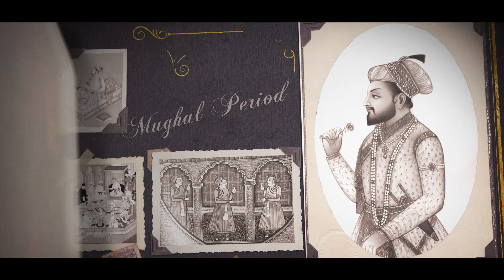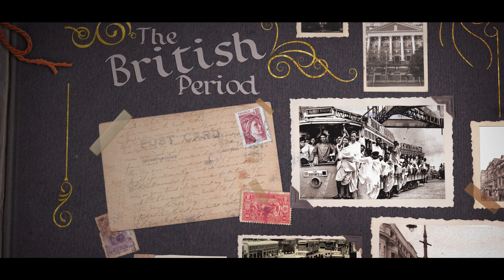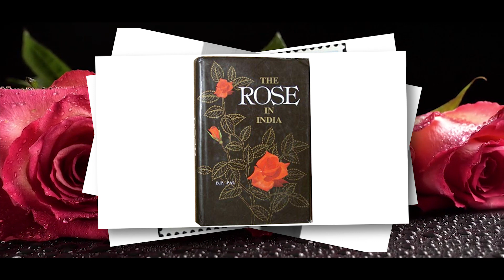WFRS 2020, Kolkata Promotional Video